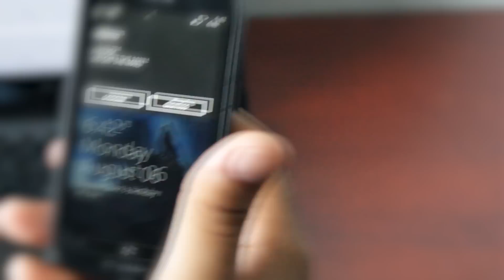Rover's Hill | Episode 5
Rover's Hill Web Series episode 5, "Recon", written by Ell A. and Ruben C.
When Ira and Lexi meet and converse, certain things start adding up. What is it that these four teenagers have in common? And what exactly do these four have in common with Lexi's deceased sister, Lizzie?
Featuring "Sun Will Shine feat. Jessica Clark" by Merlo @7:08 and all other music by Kevin McLeod.

Let's be social! || @rovershill on Twitter